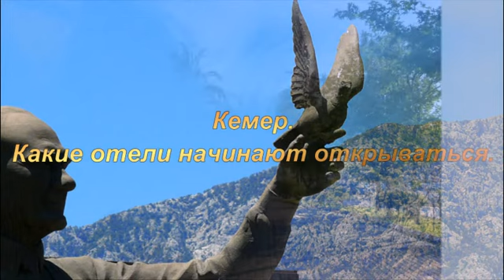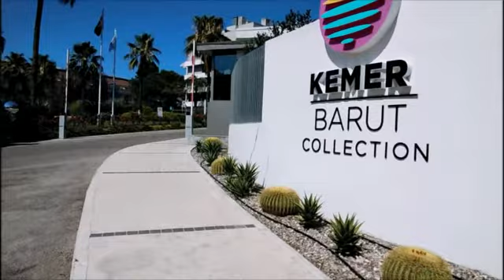Кемер. Открытые отели. 2020 г.( середина июля)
Мы пройдемся по бульвару Ататюрка, посмотрим, какие отели работают. Это улица, где находится почта.